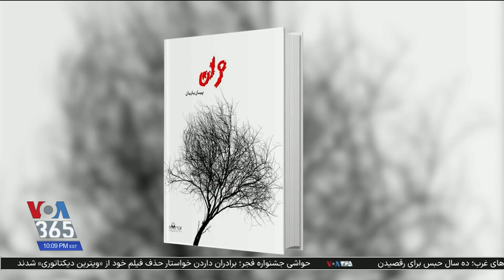پیمان یاریان، رمان‌نویس از هلند:‌ رمان «ژان» یادآور رنج‌های مردم ایران بعد از انقلاب ۵۷ است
سرکوب، کشتار و خشونت بی‌رحمانه در مقابل حرکت‌های اعتراضی سالهای اخیر، موضوعی است که بسیار درباره آن سخن گفته شده است. پیمان یاریان، نویسنده ایرانی مقیم هلند، تلاش کرده که فضای این روزها را با فضای پس از انقلاب ۵۷ مقایسه کند